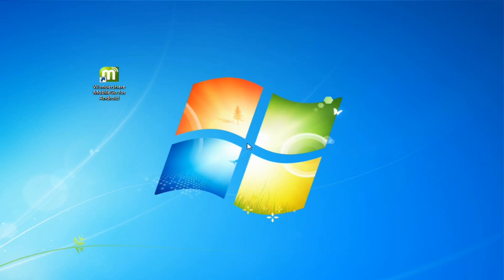Convert and Transfer Music from Computer to Android Device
Try to copy music to your Android device only to find that it can't be played? Don't worry. This video in traduce you an powerful Android manager which helps you convert and copy music from computer to Android device effortlessly.